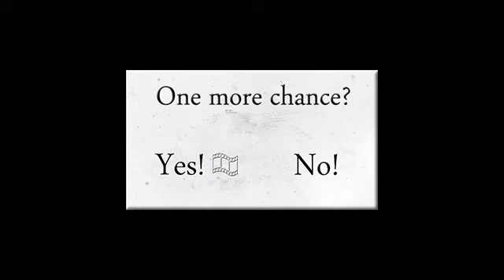She Cheated On Me With This Ugly! | Slendrina X | Gameplay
About this game:

This is Slendrina X! The 10th slendrina game in this series!
This time you are a prisoner in a big castle that belongs to Slendrinas husband.
You have to escape to complete the game by finding the entrance key.
Slendrina is watching you as always and her husband is walking around the dark corridors, and he is mad.
Watch out for him and his 2 pets that bites hard.

Good luck!